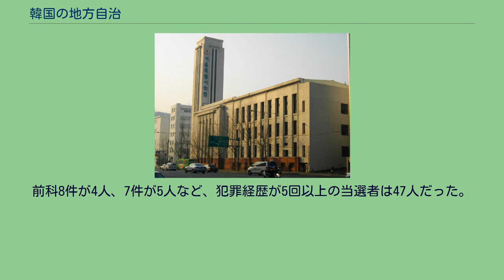韓国の地方自治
ソウル市庁舎（後方建物は2012年から使用開始された新庁舎、前方建物は2008年まで市庁舎として使用されていた京城府庁舎） 韓国の地方自治（かんこくのちほうじち）では、大韓民国（韓国）における地方自治の詳細について取り上げる。
1948年7月17日に制定・公布された大韓民国憲法の96条と97条で地方自治は明記されていたが、李承晩大統領の反対で実施が見送られていた。
その後、1952年に初めて地方議会議員選挙が行われたが、同年に行われた大統領選挙において地方議員を通じた大統領支持勢力を確保するために行われたものであった。
1960年4月の学生革命によって李承晩大統領が退陣した後に発足した第二共和国において初めてソウル特別市・道、市・邑・面の首長と議会議員を選出するための選挙が行われ、地方自治が本格導入された。
しかし、翌61年5月の軍事クーデターによって地方議会が解散され、首長も任命制になったことで地方自治は中断された。
以後、第5共和国時代の1984年11月に政府が一部地域における地方自治実施を模索したが、1987年6月の民主化の過程で立ち消えとなった。
1987年6月29日に発表された「民主化宣言」には地方自治の実施も盛り込まれ、二年後の1989年に与野党間で地方自治実施が合意された。
そして1991年に地方議会議員選挙が実施され地方議会が復活、四年後の1995年には地方自治団体長の公選も実施されたことで地方自治が1961年以来、34年ぶりに完全復活した。
1948年7月に制定、8月に施行された大韓民国憲法に基づき、1949年7月に地方自治法を制定した。
地方自治法では広域自治団体としてソウル特別市と道が、基礎自治団体として「市」と「邑」それに「面」が設置され、それぞれ任期4年の議会を設置すると規定されていた。
そしてソウル特別市と人口50万人以上の市では区を、道の下には郡を、市・邑・面及び区の下には洞と里がそれぞれ設置された。
首長についてはソウル特別市と道は大統領が任命、市・邑・面は各地方議会の議員による投票で選出された。
その後、1954年の自治法改正で市・邑・面の首長選出は住民による直接選挙となったが、1958年の第4次改正で再び任命制となった。
1960年4月の学生革命後の第3次改正憲法（第2共和国憲法）に置いて「地方自治団体長の選任方法は法律でもって決定し、少なくとも市・邑・面の長はその住民が直接これを選挙する」と定められ、市・邑・面の首長の住民公選を憲法で保障し地方自治をより強化した。
しかし、翌61年5月に発生した軍事クーデターによって地方議会が解散された上、同年9月1日に制定・公布され10月1日から施行された「地方自治に関する臨時措置法」（以下「臨時措置法」）によって従来からの地方自治法はその効力を停止され、地方行政は官治的性格が強い制度に改められた。
また基礎自治団体としての「邑」と「面」は廃止され、新たに「市」と「郡」が基礎自治団体となった。
市と郡には国家公務員が配置され、首長は任命制となった。
1962年12月の第5次憲法改正（第三共和国憲法）では、地方自治団体の権能が大幅に制限され、附則によって「この憲法による最初の地方議会設置時期については法律で定める」と規定されたことで地方議会の設置も先延ばしされた。
その後、1972年10月の所謂「10月維新」の後に行われた12月の第7次憲法改正（維新憲法）の附則で「この憲法による地方議会は祖国統一が成し遂げられるまで設置しない」と規定されたため、地方議会の設置は事実上閉ざされることとなった。
1979年10月の朴正熙大統領暗殺事件以後、1980年10月27日に第8次憲法改正（第5共和国憲法）が行われ、地方議会設置時期に関しては附則第10条で「この憲法による地方議会は地方自治団体の財政自立度を勘案し順次設置することとするが、設置時期は法律で定める」とされた。
これに従って1984年11月23日に与野党は「1987年上半期までに適当な一部地域で地方議会を一時的に構成し、条件が整い次第順次拡大実施すること」で合意し、地方議会が復活する機運が生じてきた。
1987年6月の民主化宣言に基づいた同年10月29日の第9次全面改正（第6共和国憲法）で大統領直接選挙制を軸とする民主化が実現した。
この流れの中で地方自治復活の気運も高まり、1988年4月6日には地方自治法が全面改正され、これまでの臨時措置法は廃止された。
この時の地方自治法改正では、地方自治団体長の公選制が明...